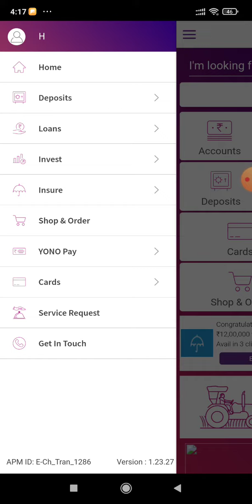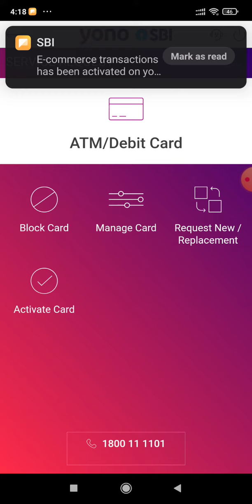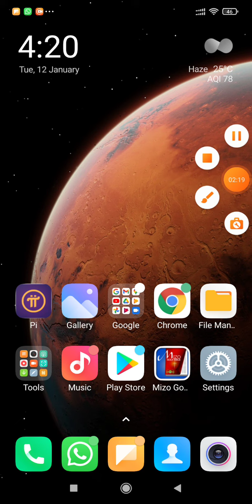How to turn on/off ECOM, POS, ATM BOOTH etc ussage through YONO SBI